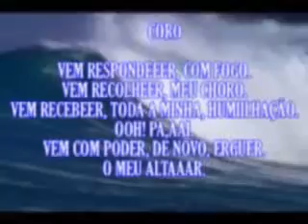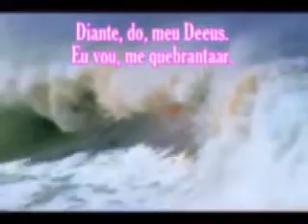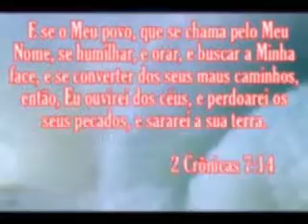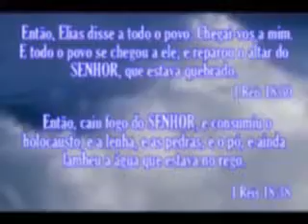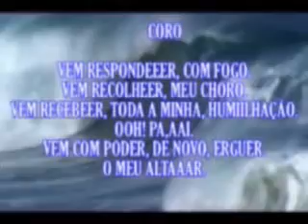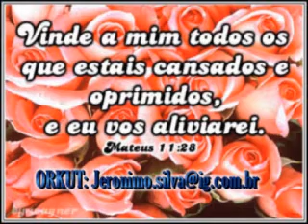I.B.N.J. - Meu Altar - PB - Com letra..avi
O fogo arderá continuamente sobre o altar; não se apagará. Levítico 6:13